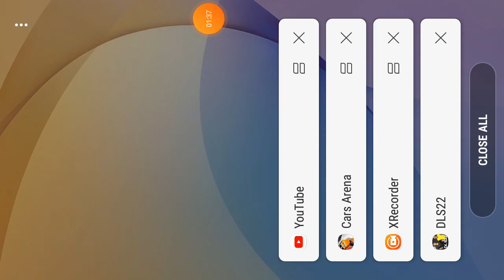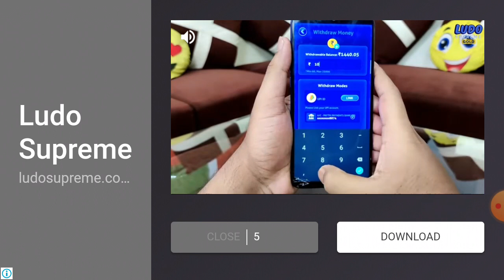3 January 2022